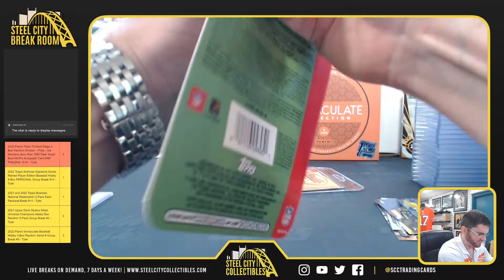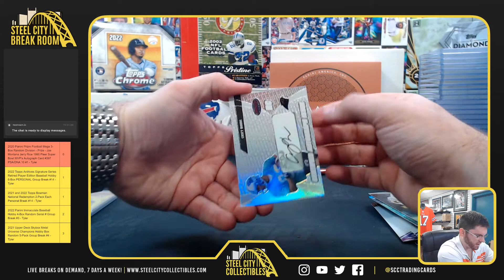3 Pack Personal - Larry V